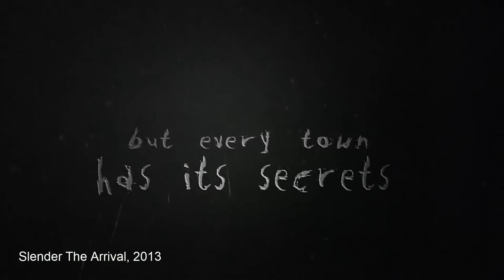SLENDER MAN | Der Film und meine Erwartungen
Auf Wunsch kommt hier ein kleiner Beitrag zum kommenden Slender Film.